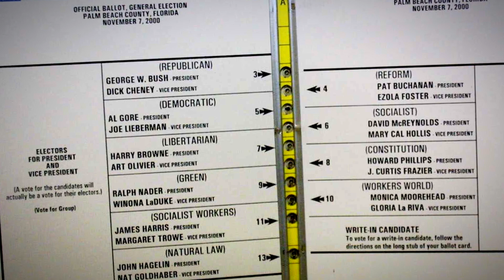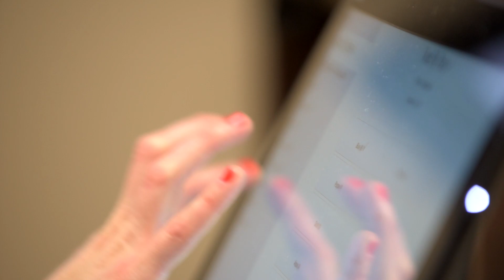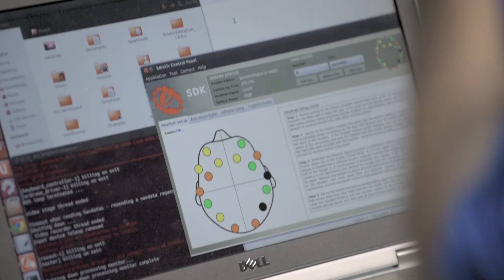Juan Gilbert - Empowerment through computing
“I’ve always wanted to help other people and I saw science as empowering.”